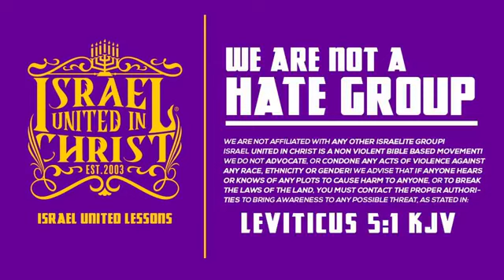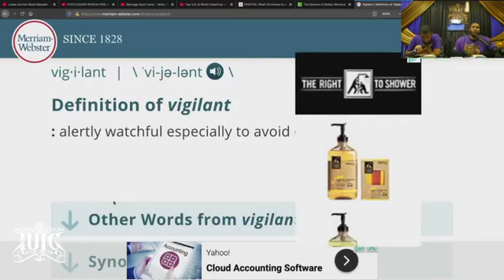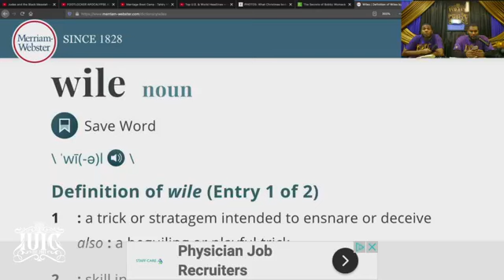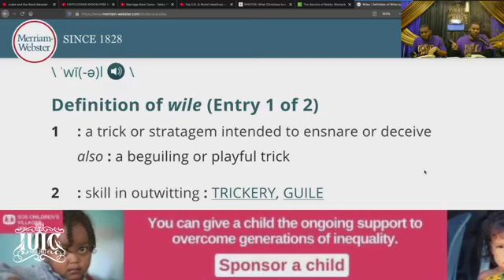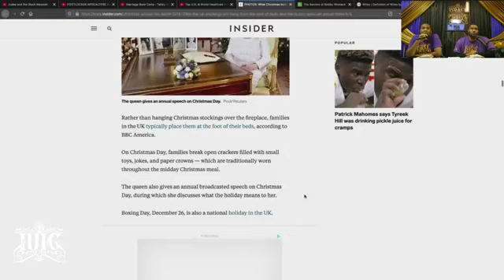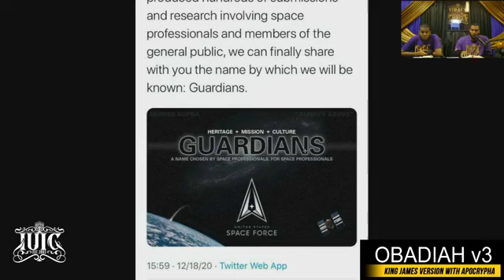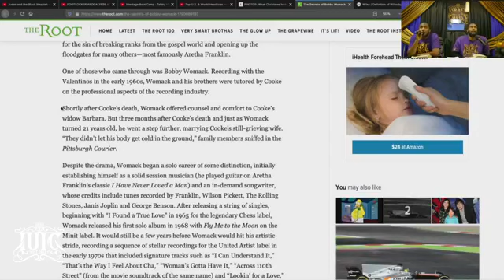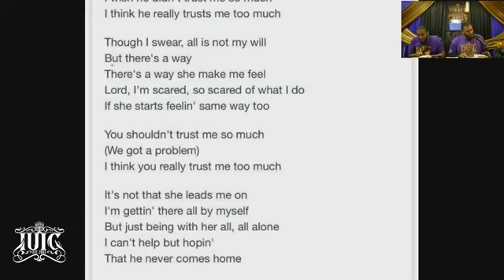IUIC | Our Daily Bread: Satan's Trick Bag